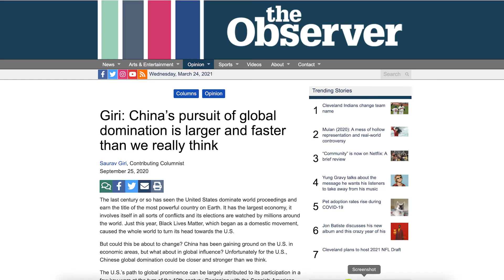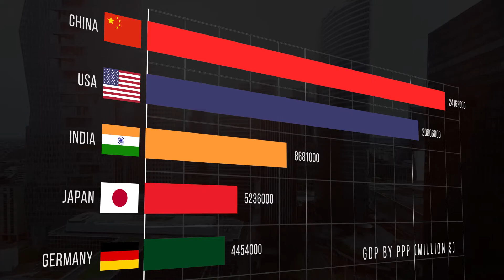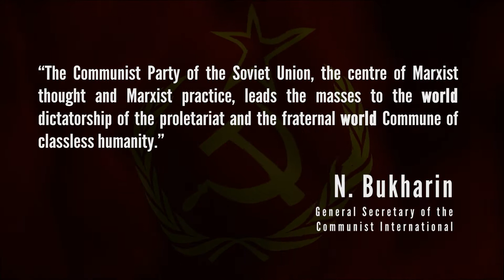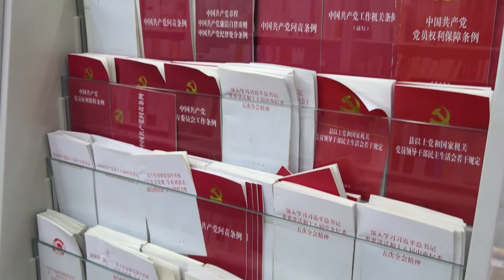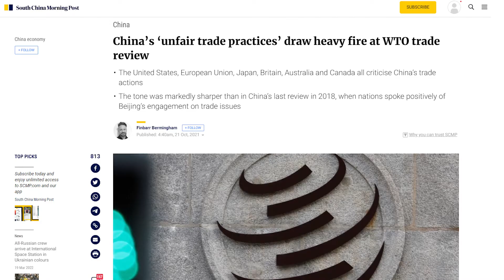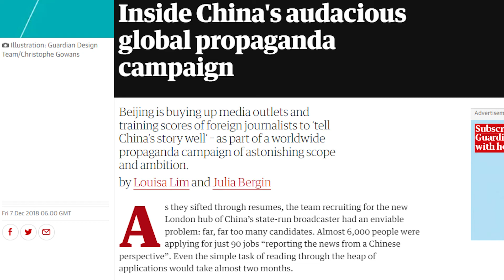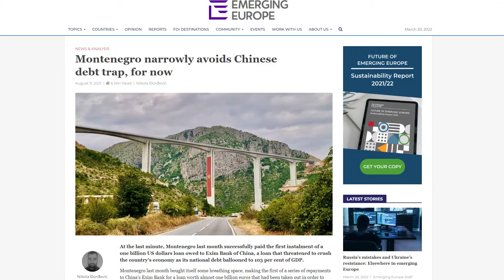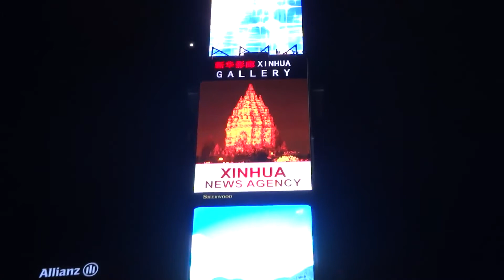Why China wants world domination? The real reasons why China wants to expand.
China's will to dominate the world is a solid reality questioned by few. Here we are analyzing the motivations of the Chinese communist leaders to become the strongest superpower and dominate the rest of the world.

If you are wondering what the Chinese Communist party really wants, if they have any evil plan for world domination, if it can be stopped, how china became so powerful, if China will one day dominate the world, or maybe China can forget world domination and it will just struggle to exist, we'll try to give some answers in this video.